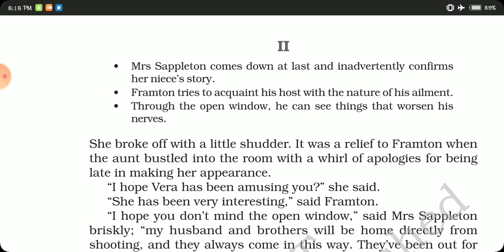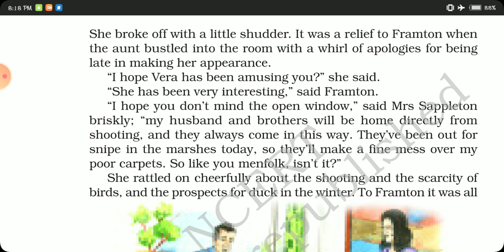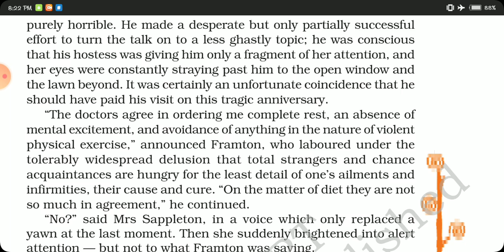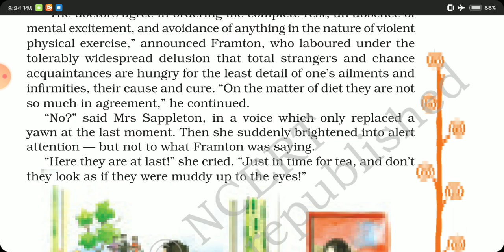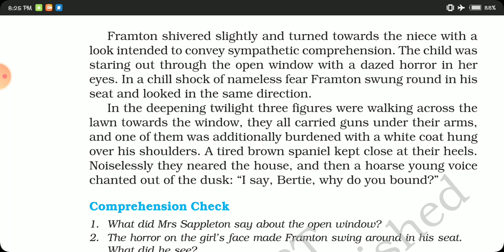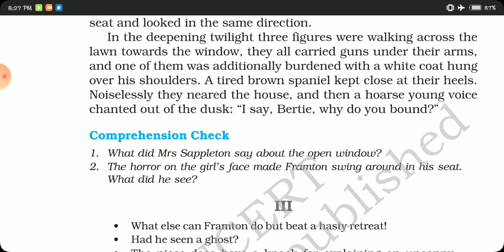CLASS VIII|| ENGLISH LITERATURE|| READER~ The Open Window|| Explanation Part 2